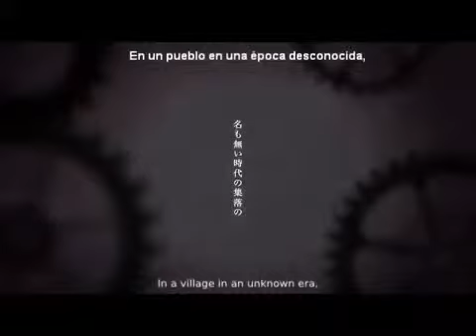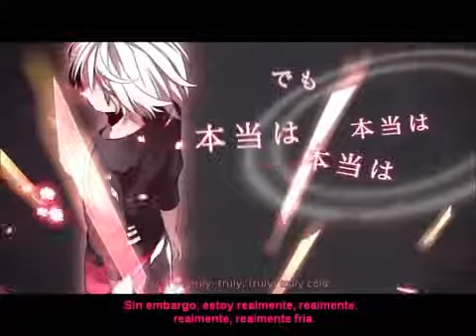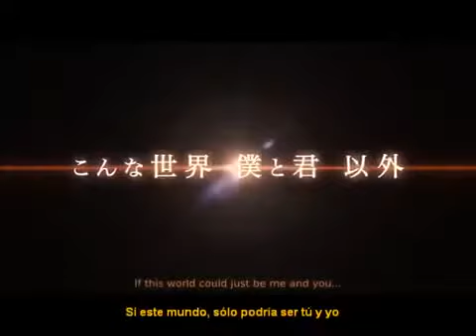A Tale of Six Trillion Years and a Night (Sub esp - vocal: IA)